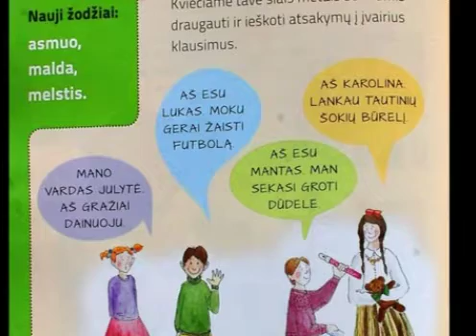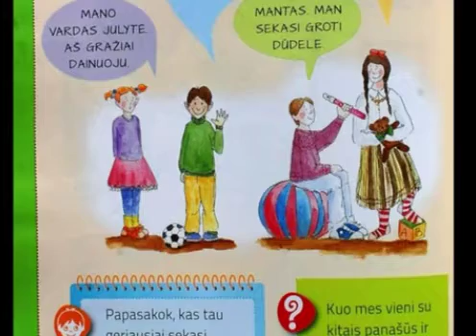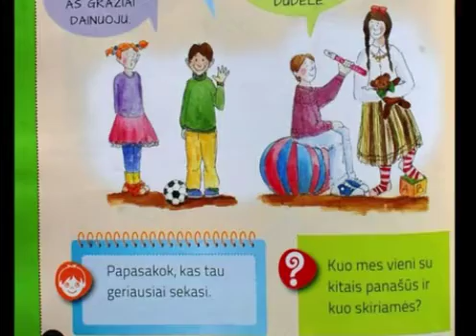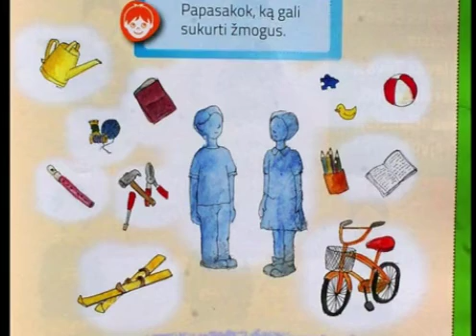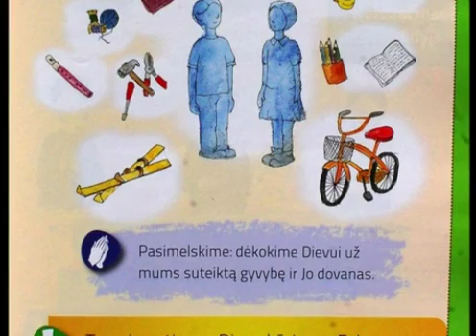1 2 Kas aš esu VIDEO